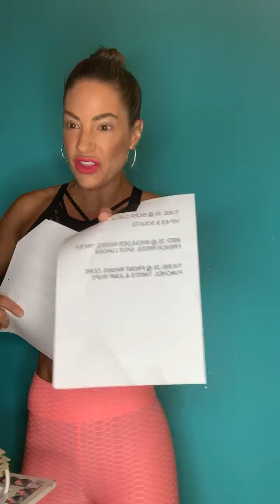JOLT OF JNL! FAITH IT TIL YOU MAKE IT! How to Get Rid of Fear! Jennifer Nicole Lee